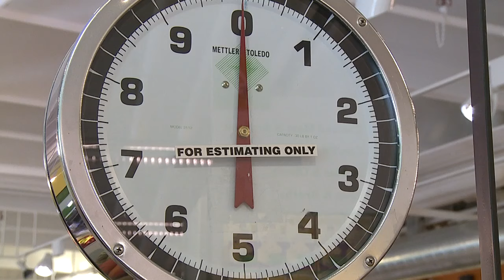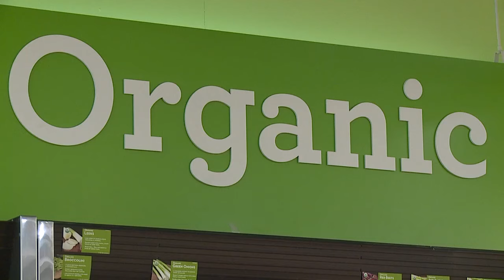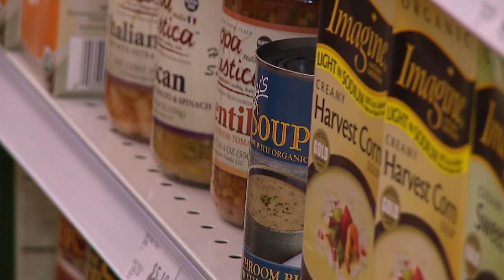Tips to Eat Clean for a Long, Healthy Life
We know eating clean and healthy foods is good for our bodies, but sometimes it can make a simple trip to the grocery store overwhelming. That's where Caryn Sullivan comes in. The two-time breast cancer survivor and wellness blogger is an advocate for eating simple, wholesome foods.